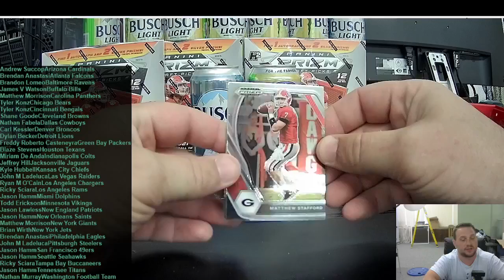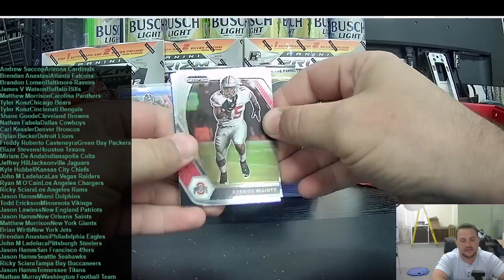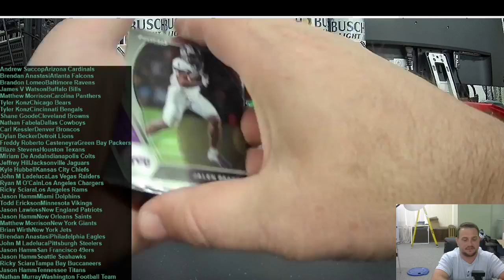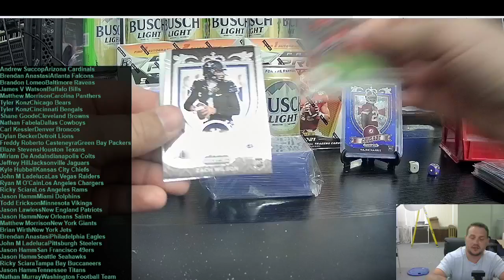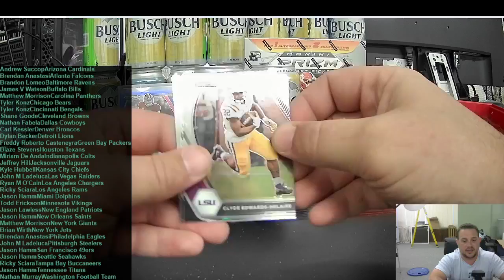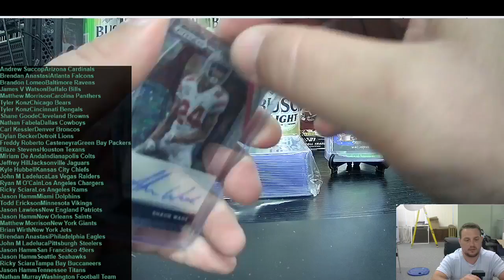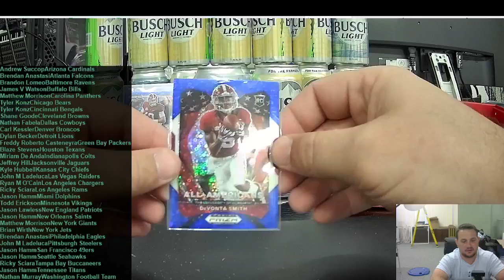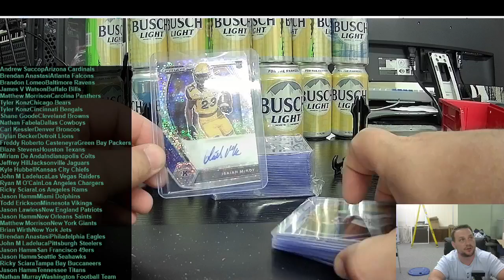Ebay break #010 4 H2 Prizm boxes